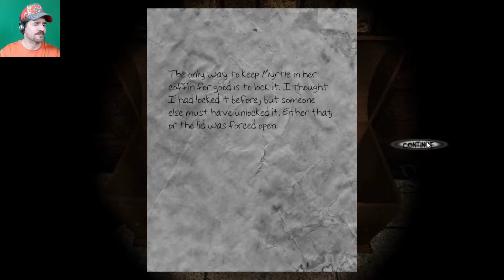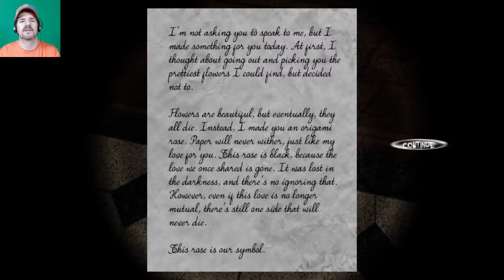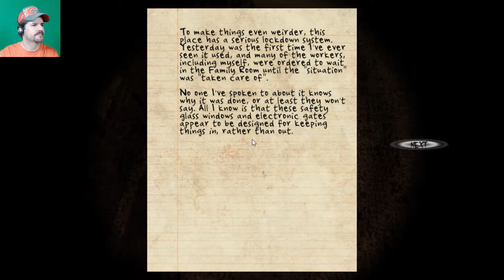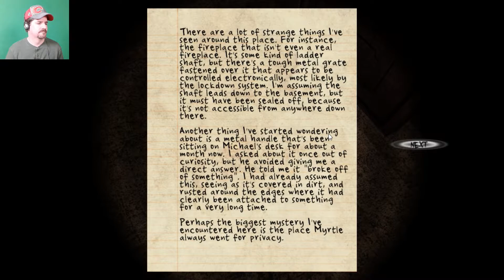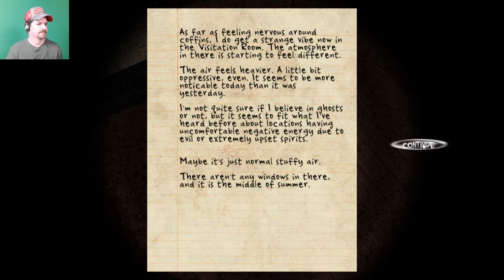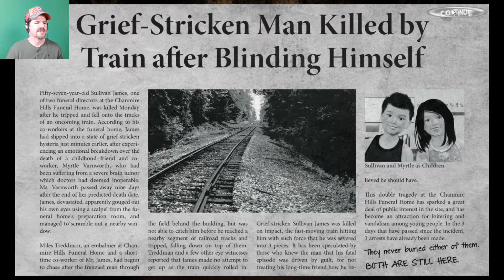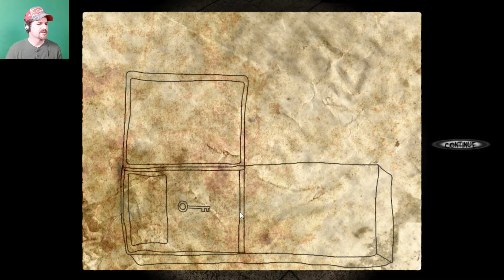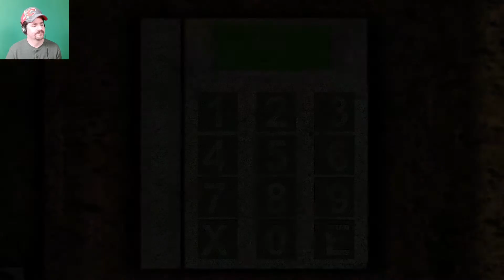BLACK ROSE Part 2. Horror Gameplay Walkthrough Jump Scare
Today we continue our adventures with Black Rose, but not without its difficulties